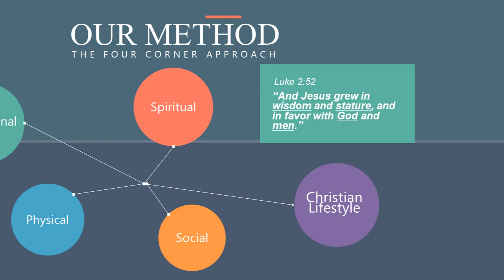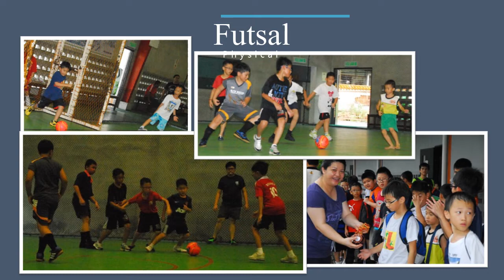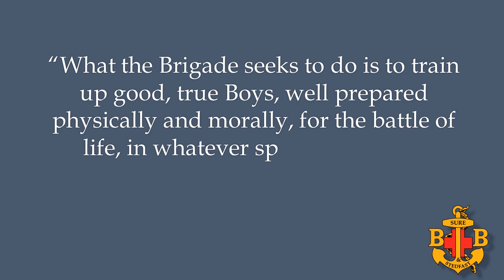2nd Kuching Coy. Introductions Slideshow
Short introduction to B.B. and some of the activities of The Boys' Brigade in Malaysia 2nd Kuching Company.